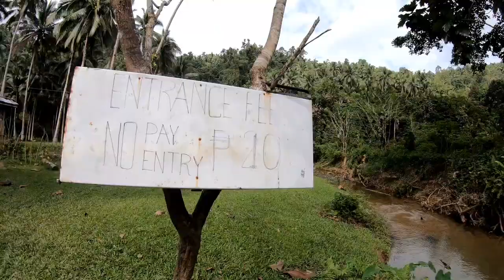Tukaran falls, Oriental Mindoro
Tukuran falls hike in San Teodoro, Oriental Mindoro, Philippines